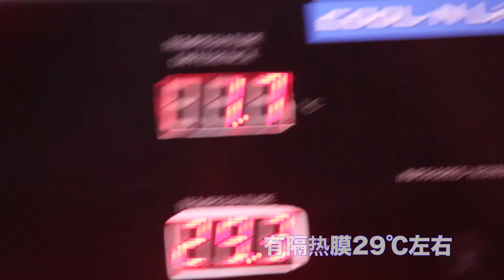本土天煌幽默讲解， “小乳肉”现场示范隔热膜 mac 2